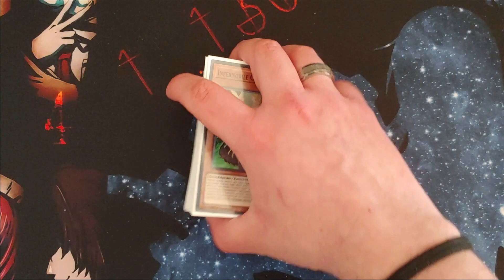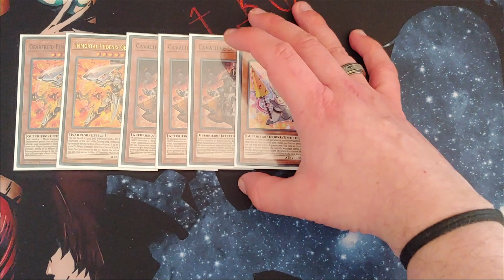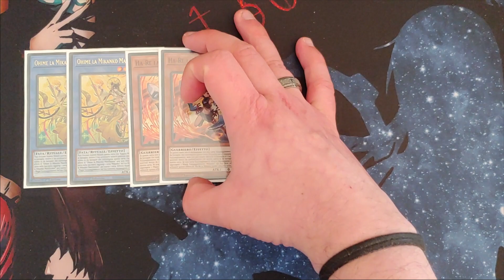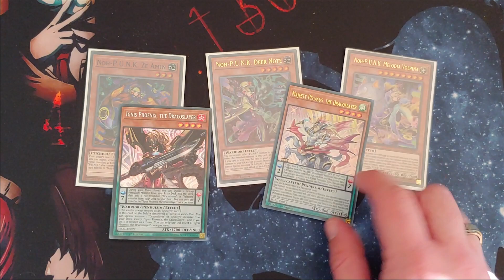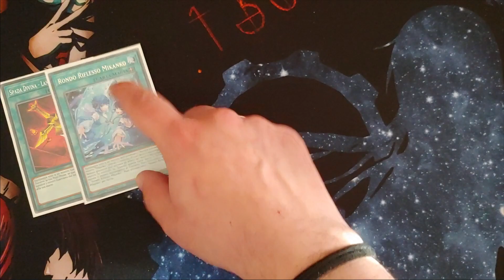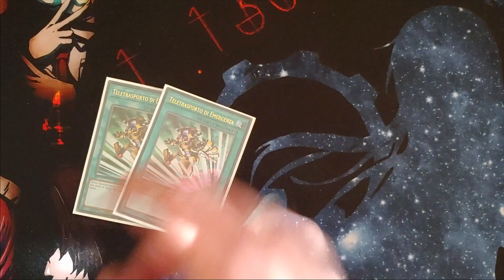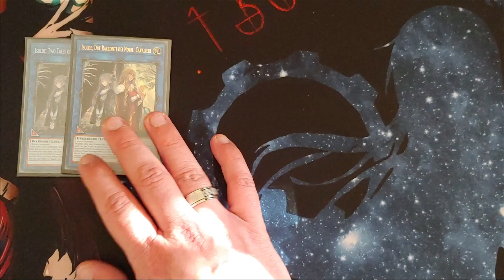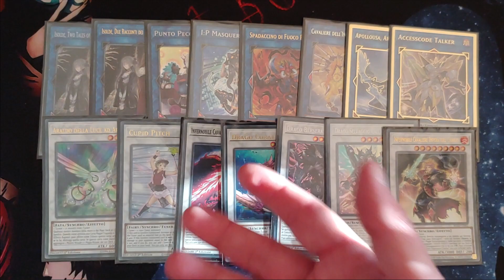Yu-Gi-Oh! Mikanko-Infernoble Deck Profile! ITA Febbraio 2023-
Yooo bentornati in un nuovo video del canale! Quest'oggi tornano i cavalieri di fuoco gli Infernoble! Accompagnati da un archetipo molto interessante e forte ovvero Mikanko! In un deck divertente e molto "personalizzabile". Un deck infernoble mikanko che puo sorprendere il vostro avversario e che mi ha dato buoni risultati! Fatica un po' contro i top tier del momento la banlist indirettamente ha colpito anche questo deck dato che spright elfa era una carta che permetteva di fare delle combo molto interessanti-
Una nuova serie è in corso sul canale e riguarda la lore e l'analisi del vari archetipi e personaggi del mondo di Yu-Gi-Oh!

Sei un appassionati di Yu-gi-oh! Sei nel posto giusto qui troverai delle deck profile sempre aggiornate! Dai mazzi piu competitivi del momento a mezzi storici che non passano mai di moda specialmente delle prime serie dell'anime!